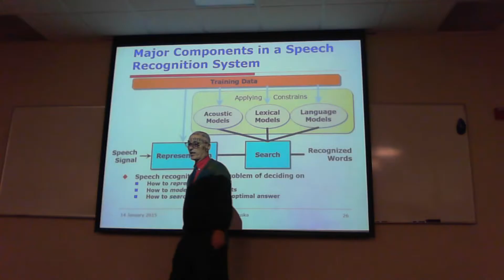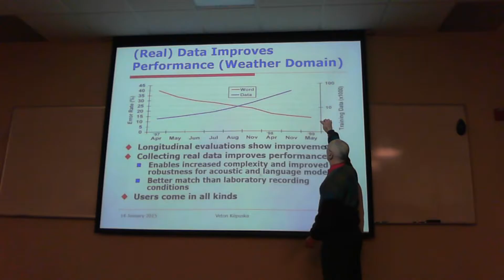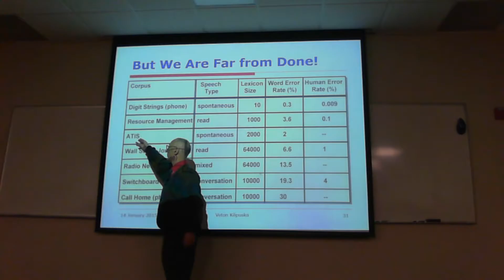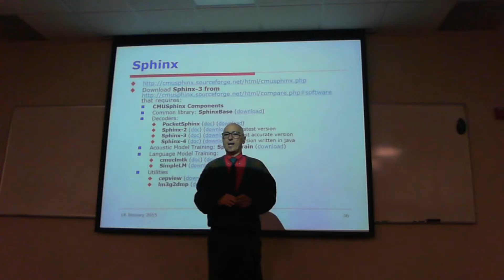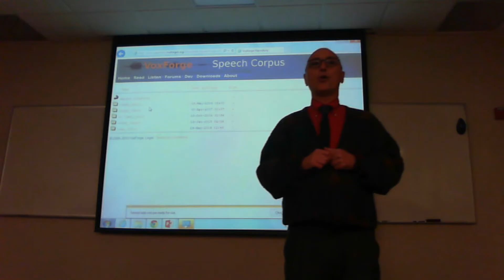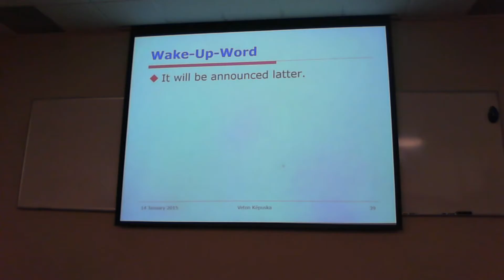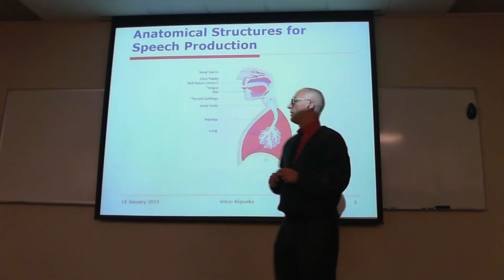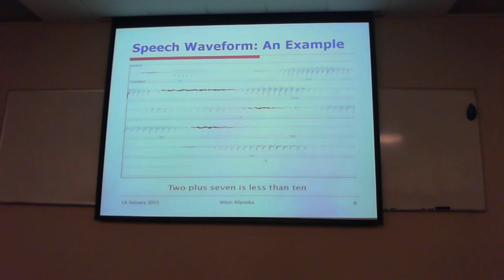Speech Recognition lecture 1B